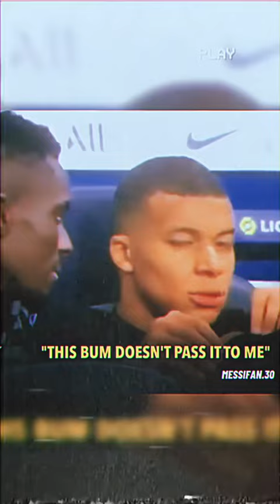MESSI| рекомендации shorts messi shortsvideo